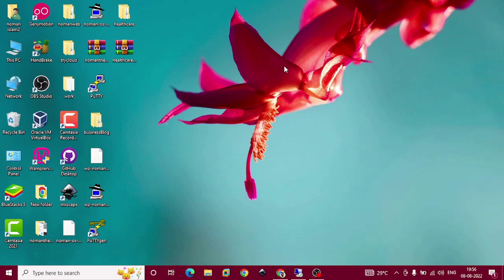powershell cannot find path because it doesn't exist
"PowerShell cannot find path because it doesn't exist" , How to Solved System Cannot Find The Path Specified In Windows 10/11 , windows cannot access the specified device path or file, how to fix the system cannot find the path specified windows 10, how to fix error the system cannot find the path specified, cd desktop not working windows 10, windows cannot access the specified device path or file typically occurs when you try to access a file or directory using a path that does not exist on your system. This error can happen for various reasons, such as:

Typo in the Path: Double-check the path you are providing for typos or mistakes. Ensure that you have the correct file or directory path.

File or Directory Does Not Exist: The file or directory you are trying to access may not exist in the specified location. Verify that the file or directory is indeed present where you expect it to be.

Incorrect Directory: If you are trying to access a file using a relative path, ensure that your current working directory is set correctly. You can use the cd (Change-Directory) command to navigate to the correct directory.

Permissions: You may not have the necessary permissions to access the specified file or directory. Ensure that you have read or execute permissions, depending on what you are trying to do.

Drive Letter: If you are working with a specific drive (e.g., "C:"), make sure that the drive letter is correct.

Special Characters: If the path contains spaces or special characters, enclose the entire path in double quotes to ensure it's interpreted correctly.